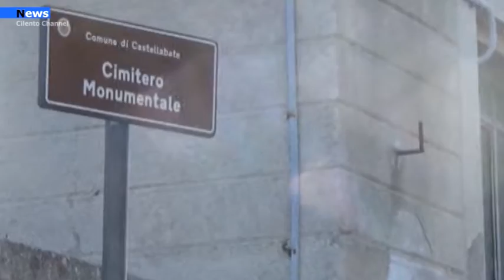Castellabate, Anti Covid per l'accesso al cimitero: il sindaco F.F. emette ordinanza.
Il Sindaco f.f., Luisa Maiuri, ha appena firmato l’ordinanza N. 57 del 29 ottobre 2020 che dispone alcune misure da seguire per l'accesso al cimitero comunale di Castellabate in occasione della commemorazione dei defunti con il prevedibile notevole afflusso di cittadini. Il Cimitero resterà aperto nei giorni 31 ottobre, 1° e 2 novembre ad orario continuato dalle ore 7:30 alle ore 17:30 per evitare la concentrazione di troppe persone simultaneamente.